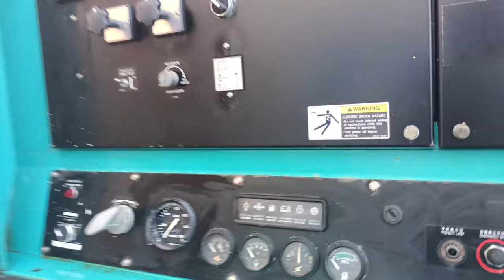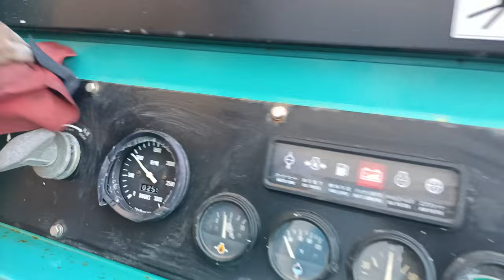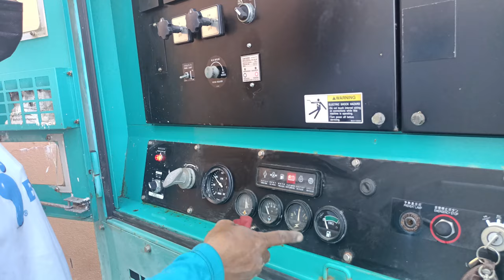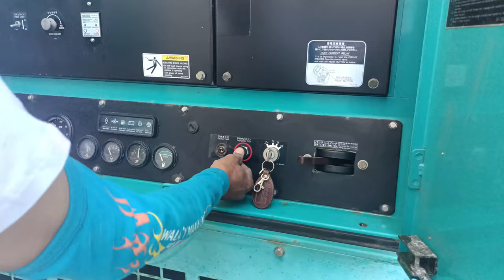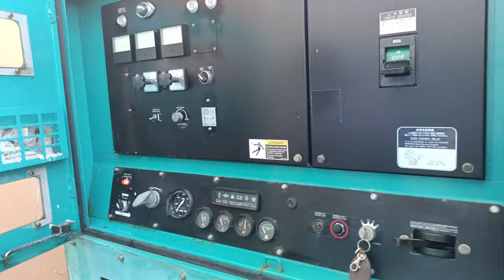GENSET 5 DENYO 220KVA DIESEL GENERATOR DCA 220SPK3 PREVENTIVE MAINTENANCE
1. All Sweetness And Light
Meaning: used to describe a person as kind, pleasant, amiable, or helpful.
Use In A Sentence: The family was all sweet and light when the guests were in their house, but as soon as they left, they continued to find cats and dogs.
2. A Heavy Purse Make A Light Heart
Meaning: that a person that has a lot of money will feel happy and secure.
Use In A Sentence: Everyone looks forward to payday. After all, a heavy purse makes a light heart.
3. A Light Purse Makes A Heavy Heart
Meaning: that a person that has very little money will worry more and won’t be happy. It can also mean that a person spends their money wastefully.
Use In A Sentence: Jerry hasn’t been the same person since he lost his job. I guess a light purse makes a heavy heart.
4. To Be Out Like A Light
Meaning: to fall asleep very quickly.
Use In A Sentence: Ethan was really tired after the game. He was out like a light before we got to the house.
5. To Be In One’s Light
Meaning: to physically block a light source.
Use In A Sentence: I am sorry, but you are in my light. Would you mind moving over a bit? I am trying to read the map.
6. A Light Bulb Goes Off In One’s Head
Meaning: a person suddenly has an ingenious or great idea.
Use In A Sentence: I have been thinking about this situation all day. I went home, laid down on my bed and suddenly a light bulb went off in my head. I think I have found the solution.
7. To Be Light On Something
Meaning: to use something sparingly.
Use In A Sentence: Please be light on the spices. I like spicy food, but I get sick if I eat too much.
8. To Be Light Years Away
Meaning: To be very far away. It can be used to describe a location or something that will happen in the distant future.
Use In A Sentence: They are light years away from developing a flying car.
9. To Begin To See The Light
Meaning: to begin to understand something. Usually, something that a person was previously skeptical about or didn’t believe.
Use In A Sentence: I never could understand why so many people didn’t like Karen until one day I heard her bad-mouthing all the people in the office. That day I began to see the light in her and her attitude.
10. Candlelight
Meaning: Another word for dusk or dawn.
Use In A Sentence: Be sure to wear your reflective vest when riding your bike in candlelight. It can be tough for the drivers to see your bike.
11. Cast / Shed / Throw Light On Something